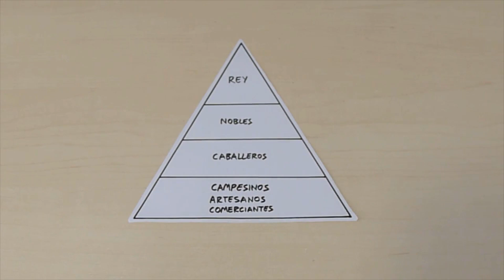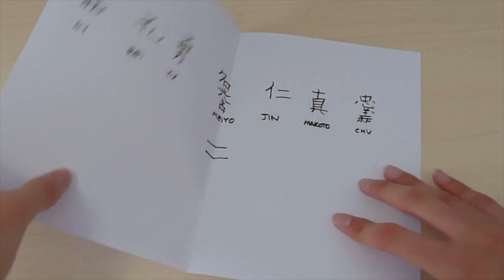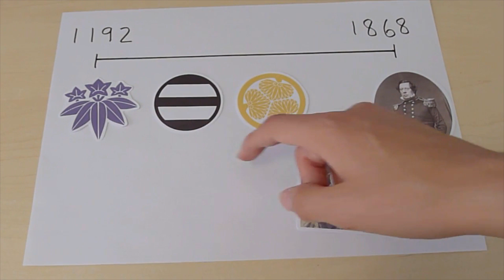🏯 BAKUFU: 1 - ¿Qué era el Shogunato? (Historia de Japón)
Comenzamos esta serie viendo en qué consistía el llamado bakufu, shogunato o sogunato, el gobierno militar establecido en japón.

Reporte de erratas y fallos:
(No se han reportado erratas ni fallos en este vídeo. Si encuentras alguno, reporta en los comentarios.)

Fuentes:
A History of Japan 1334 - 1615 by George Samsom

Recursos:
Mapas del mundo disponibles en d-maps.com
Wikipedia

*vídeo participación en el Concurso 100k de El Cubil de Peter*